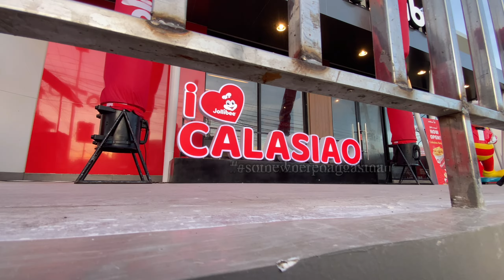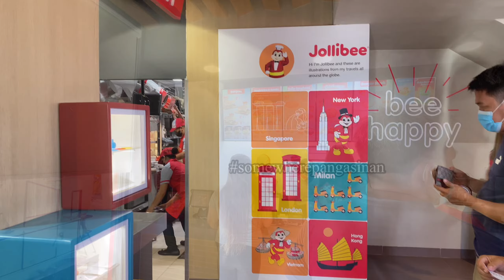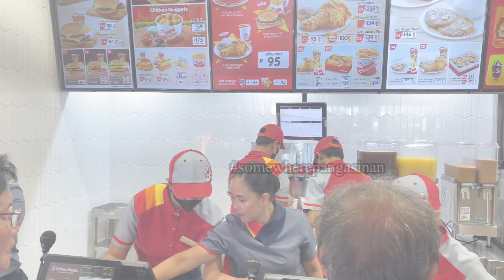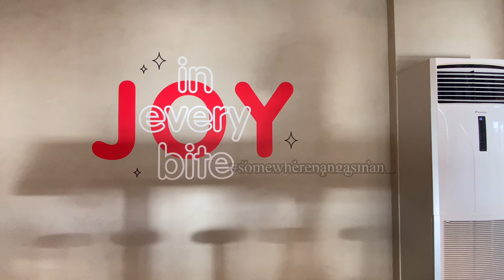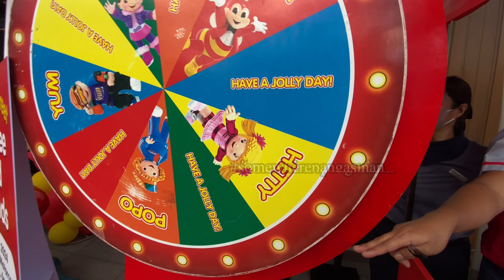🍔🍟🐝 Bagong Jollibee sa Bayan ng Calasiao, Pangasinan. 🇵🇭 🍗 🍝 🍑 🍑 🍑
Bagong branch ng Jollibee ay kabubukas lamang ngayong Hulyo 19, 2024 sa bayan ng Calasiao, Pangasinan, ang kapitolyo ng matamis at masarap na puto na gawa sa bigas. Ito ay matatagpuan din sa bagong bukas na Magic Victoria Place.